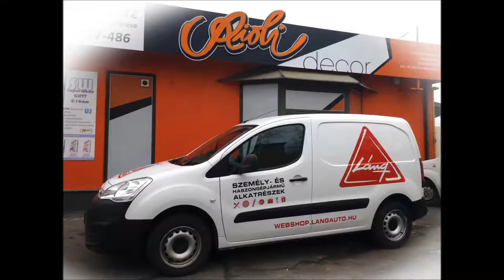Láng Autó dekor